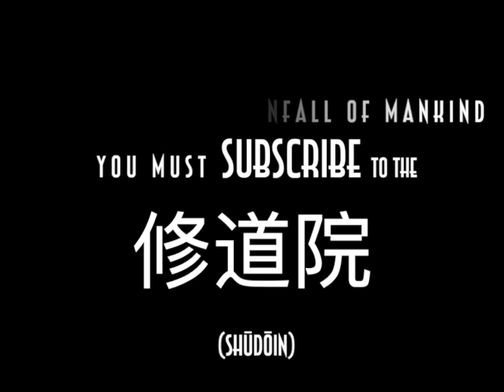Black Sabbath 50th anniversary tribute cover by Japanese Cult 悪魔 AKUMA video Trailer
This is the official trailer for Akuma's tribute to the 50th anniversary of Black Sabbath’s debut album.

Vocal, guitars and drums: Dai Sensei
String ensemble: Akuma

Akuma is God, and we are Akuma - 悪魔